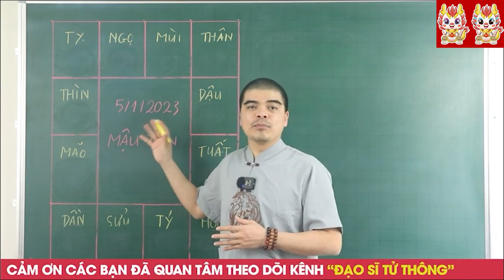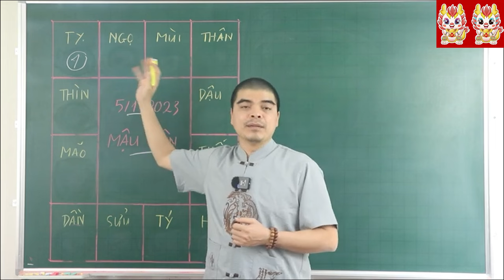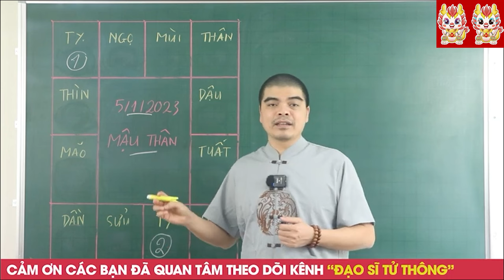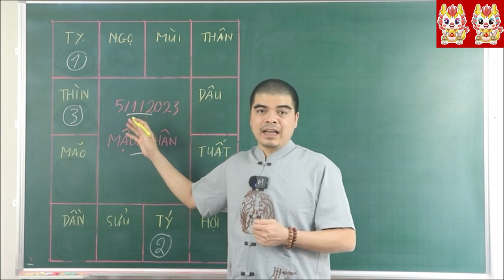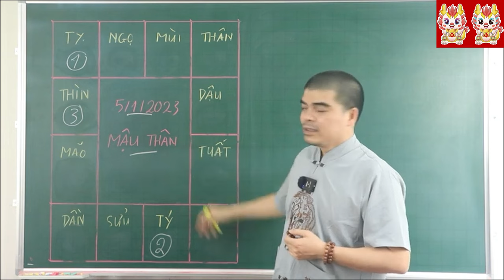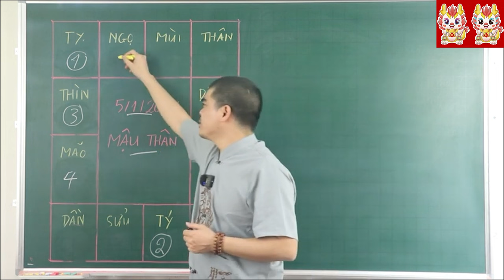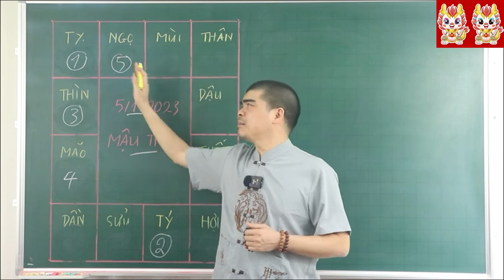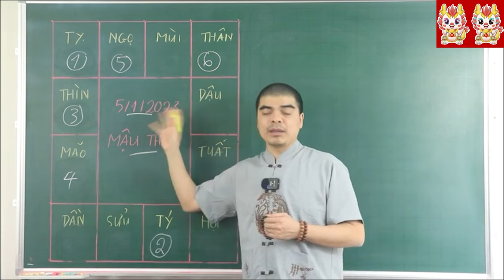Đúng Mùng 5 Tết, 6 Con Giáp TRÚNG SỐ LIÊN TIẾP 2 LẦN, ĐỔI ĐỜI SAU 1 ĐÊM. TIỀN TỈ CẦM TAY